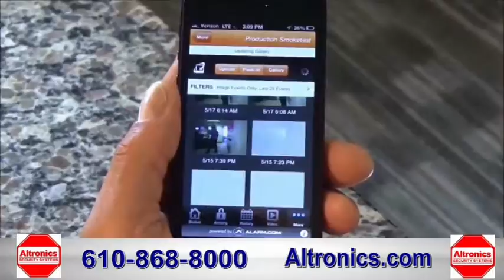CHEF MARIO SHOW 24